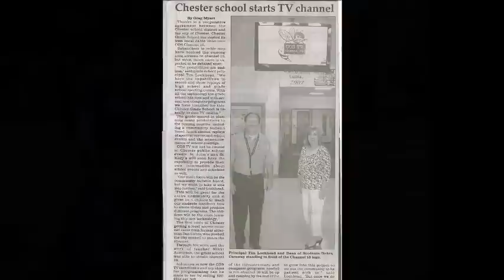Deb Caraway's retirement video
Deb Caraway retirement